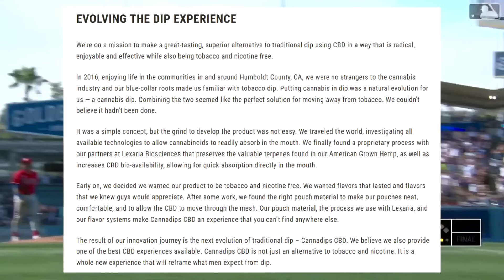MLB | Oddities | Part 5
These don't happen often.

0:00 Ground-rule double kicks off Renfroe
1:31 Adell knocks ball over fence
2:18 Cannadips
3:10 Cardboard fan falls from stands
3:54 Bell hits homer off truck
4:30 Greinke talks to Maldonado
5:49 Rockies, Padres have glove issues
6:56 Waguespack left off of lineup card
7:50 Home plate netting falls down
9:21 Urshela gets bat splinters in eye
9:57 Mookie does some bat juggling
10:23 Kike jumps to block runner
11:14 Casali uses mask to stop ball
12:21 Altuve smashes camera with foul ball
12:47 Fan points laser pointer at Muncy
13:34 Odor hits homer after calling time
14:07 Hedges hits Duran with throw
14:24 Carlson doesn't realize he hit homer
14:58 Sosa's throw hits umpire
15:45 Umpire kicks grounds crew off field
16:18 Alexander throws ball into stands
16:46 O'Day snags throw on steal
17:08 Seager walked with bases loaded